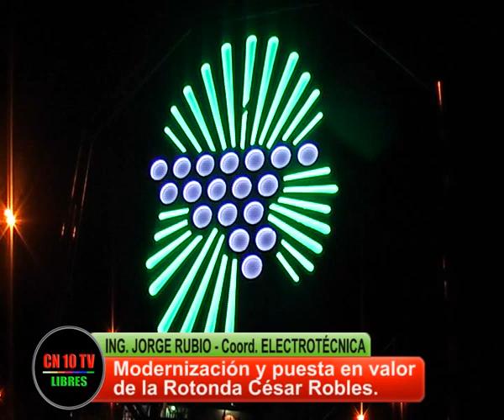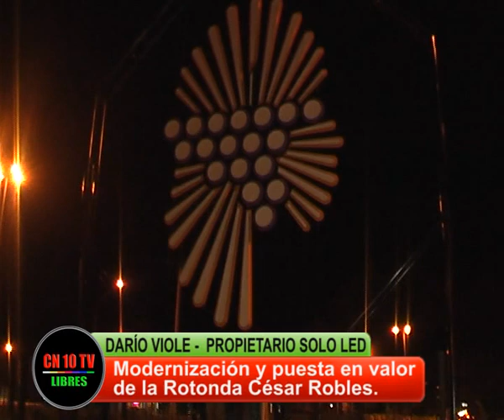HERMOSA ROTONDA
Una nueva y luminosa recepción para turistas y un hermosa rotonda para los sanrafaelinos quedó inaugurada con la nueva iluminación y fuente en la Rotonda César Robles de San Rafael Mendoza